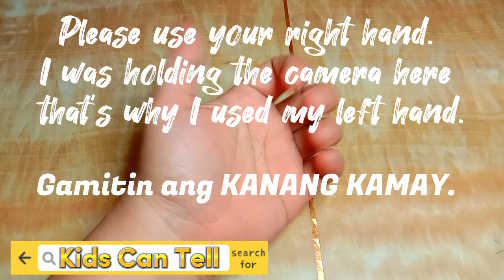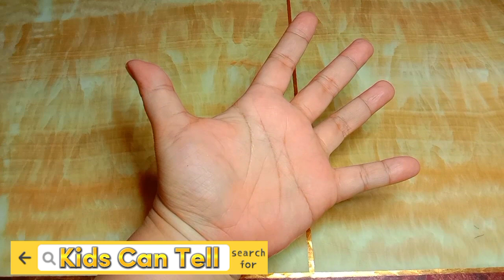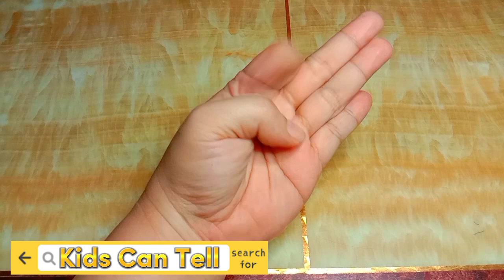FINGER ABACUS:How to Switch the Fingers in Adding One Digit Numbers | Kids Can Tell